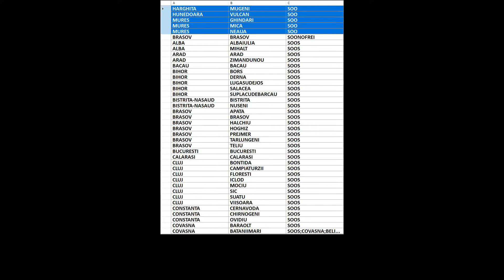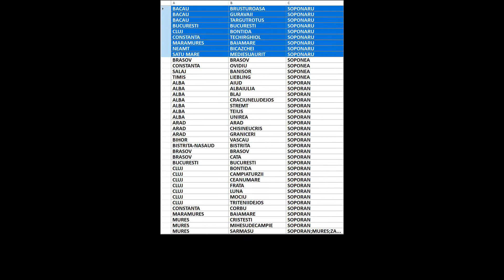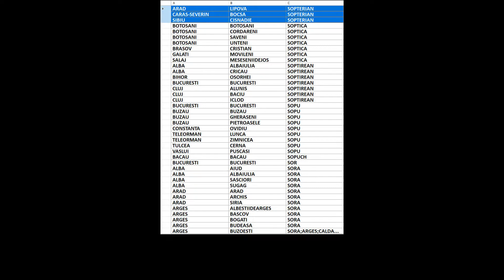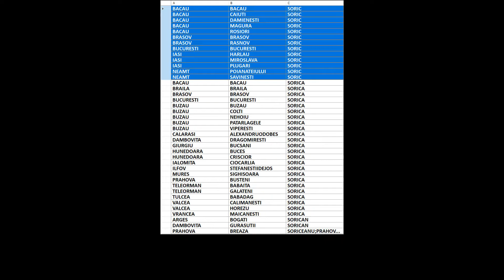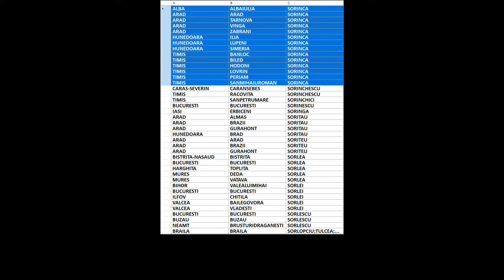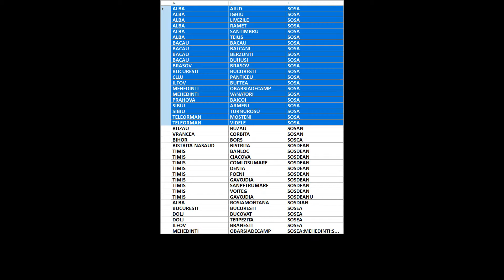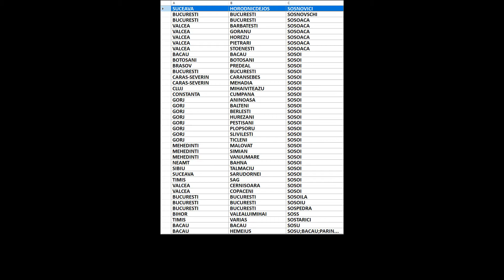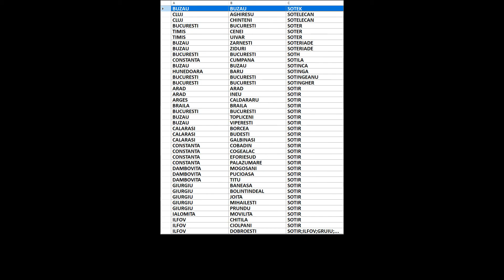Arbore genealogic din ultimii 300 de ani/strămoși din România/Somu-Sotek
00:00:00 Somu
00:00:04 Somyai
00:00:08 Son
00:00:12 Sona
00:00:16 Sonberger
00:00:20 Sonc
00:00:24 Sonca
00:00:28 Soncodi
00:00:32 Soncoios
00:00:36 Soncutean
00:00:40 Soncuteanu
00:00:44 Sonda
00:00:48 Sone
00:00:52 Sonea
00:00:56 Sonean
00:01:00 Soneanu
00:01:04 Sonei
00:01:08 Sonel
00:01:12 Soneriu
00:01:16 Soneru
00:01:20 Sonescu
00:01:24 Sonet
00:01:28 Sonex
00:01:32 Sonfalean
00:01:36 Sonfelean
00:01:40 Songot
00:01:44 Songott
00:01:48 Sonia
00:01:52 Sonica
00:01:56 Sonin
00:02:00 Sonka
00:02:04 Sonkolyos
00:02:08 Sonkutyan
00:02:12 Sonmez
00:02:16 Sonnenfeld
00:02:20 Sonnenstein
00:02:24 Sonnleitner
00:02:28 Sonntag
00:02:32 Sonoc
00:02:36 Sonohat
00:02:40 Sons
00:02:44 Sontea
00:02:48 Sontelecan
00:02:52 Sontica
00:02:56 Sontrop
00:03:00 Sontropel
00:03:04 Sontu
00:03:08 Sonu
00:03:12 Soo
00:03:16 Soonofrei
00:03:20 Soos
00:03:24 Sooter
00:03:28 Sopa
00:03:32 Sopalca
00:03:36 Sopalta
00:03:40 Sopanda
00:03:44 Soparla
00:03:48 Sopca
00:03:52 Sopco
00:03:56 Sopcu
00:04:00 Sopea
00:04:04 Sopera
00:04:08 Sophies
00:04:12 Sopincean
00:04:16 Sopirla
00:04:20 Sopirlache
00:04:24 Sopit
00:04:28 Soplea
00:04:32 Soplintai
00:04:36 Soplintar
00:04:40 Soplontai
00:04:44 Sopoian
00:04:48 Sopon
00:04:52 Soponar
00:04:56 Soponari
00:05:00 Soponariu
00:05:04 Soponaru
00:05:08 Soponea
00:05:12 Soporan
00:05:16 Soporean
00:05:20 Soporeanu
00:05:24 Soportocean
00:05:28 Sopos
00:05:32 Sopota
00:05:36 Sopoteanu
00:05:40 Sopotescu
00:05:44 Sopotliu
00:05:48 Sopov
00:05:52 Soprano
00:05:56 Sopron
00:06:00 Soproncu
00:06:04 Soproni
00:06:08 Sopronyi
00:06:12 Soprovici
00:06:16 Sops
00:06:20 Sopt
00:06:24 Sopta
00:06:28 Soptea
00:06:32 Sopteanu
00:06:36 Soptelea
00:06:40 Sopterean
00:06:44 Soptereanu
00:06:48 Sopterian
00:06:52 Soptica
00:06:56 Soptirean
00:07:00 Sopu
00:07:04 Sopuch
00:07:08 Sor
00:07:12 Sora
00:07:16 Sorado
00:07:20 Soran
00:07:24 Sorandaru
00:07:28 Soranescu
00:07:32 Sorani
00:07:36 Sorbala
00:07:40 Sorban
00:07:44 Şorban
00:07:48 Sorbun
00:07:52 Sorca
00:07:56 Sorcaru
00:08:00 Sorcean
00:08:04 Sorcescu
00:08:08 Sorcoata
00:08:12 Sorcoi
00:08:16 Sorcoiu
00:08:20 Sordean
00:08:24 Sorea
00:08:28 Sorean
00:08:32 Soreanu
00:08:36 Soreata
00:08:40 Sorecau
00:08:44 Soreci
00:08:48 Soreg
00:08:52 Sorega
00:08:56 Soreghi
00:09:00 Sorei
00:09:04 Sorel
00:09:08 Soreli
00:09:12 Sorenghea
00:09:16 Sorensen
00:09:20 Sores
00:09:24 Sorescu
00:09:28 Soresina
00:09:32 Soressi
00:09:36 Sorete
00:09:40 Sorgut
00:09:44 Sorhent
00:09:48 Sori
00:09:52 Soria
00:09:56 Sorian
00:10:00 Soric
00:10:04 Sorica
00:10:08 Sorican
00:10:12 Soriceanu
00:10:16 Soricel
00:10:20 Soricescu
00:10:24 Sorici
00:10:28 Soricica
00:10:32 Soricila
00:10:36 Soricu
00:10:40 Soricut
00:10:44 Soriga
00:10:48 Sorik
00:10:52 Sorin
00:10:56 Sorina
00:11:00 Sorinca
00:11:04 Sorinchescu
00:11:08 Sorinchici
00:11:12 Sorinescu
00:11:16 Soringa
00:11:20 Soritau
00:11:24 Soriteu
00:11:28 Sorlea
00:11:32 Sorlei
00:11:36 Sorlescu
00:11:40 Sorlopciu
00:11:44 Sorment
00:11:48 Sornea
00:11:52 Sornic
00:11:56 Soroaga
00:12:00 Soroaia
00:12:04 Sorobac
00:12:08 Sorobetea
00:12:12 Sorobontea
00:12:16 Sorobota
00:12:20 Soroc
00:12:24 Soroca
00:12:28 Sorocan
00:12:32 Sorocaniuc
00:12:36 Soroceac
00:12:40 Sorocean
00:12:44 Soroceanu
00:12:48 Soroceka
00:12:52 Sorochan
00:12:56 Sorochin
00:13:00 Sorocianu
00:13:04 Sorociuc
00:13:08 Sorocolet
00:13:12 Sorocopud
00:13:16 Soroczak
00:13:20 Sorodoc
00:13:24 Soroduc
00:13:28 Sorohan
00:13:32 Soroiu
00:13:36 Soron
00:13:40 Soronescu
00:13:44 Sorop
00:13:48 Soros
00:13:52 Sorosan
00:13:56 Sorostinean
00:14:00 Sorotchi
00:14:04 Sorotto
00:14:08 Sorsilou
00:14:12 Sortan
00:14:16 Sortani
00:14:20 Sortica
00:14:24 Sortoc
00:14:28 Sortuj
00:14:32 Sorvos
00:14:36 Sory
00:14:40 Sos
00:14:44 Sosa
00:14:48 Sosan
00:14:52 Sosca
00:14:56 Sosdean
00:15:00 Sosdeanu
00:15:04 Sosdian
00:15:08 Sosea
00:15:12 Soseanu
00:15:16 Sosei
00:15:20 Sosevici
00:15:24 Sosievici
00:15:28 Sosim
00:15:32 Sosin
00:15:36 Sosiu
00:15:40 Sosnitchi
00:15:44 Sosnovici
00:15:48 Sosnovschi
00:15:52 Sosoaca
00:15:56 Sosoi
00:16:00 Sosoila
00:16:04 Sosoiu
00:16:08 Sospedra
00:16:12 Soss
00:16:16 Sostarici
00:16:20 Sosu
00:16:24 Sot
00:16:28 Sota
00:16:32 Sotae
00:16:36 Sotaie
00:16:40 Sotak
00:16:44 Sotala
00:16:48 Sotan
00:16:52 Sotanga
00:16:56 Sotangeanu
00:17:00 Sotarca
00:17:04 Sotcan
00:17:08 Sotcov
00:17:12 Sotea
00:17:16 Sotec
00:17:20 Sotei
00:17:24 Sotek